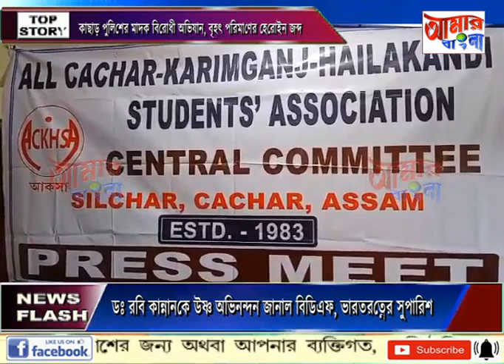AAMAR BANGLA NEWS # 01-09-2023_